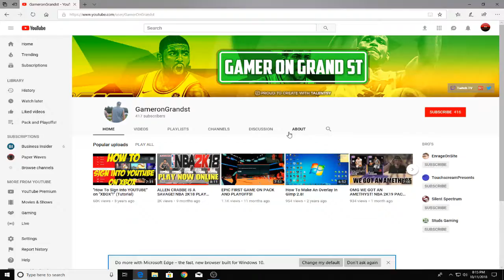BRADLEY BEAL'S 40 POINT TRIPLE DOUBLE! NBA REACTIONS!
Today on NBA Reactions we are reacting to Last Nights 40 POINT TRIPLE DOUBLE Performance from Bradley Beal a Shooting Guard for the Washington Wizard!